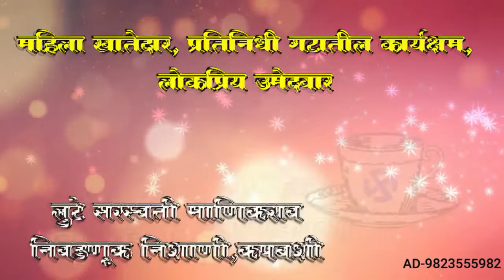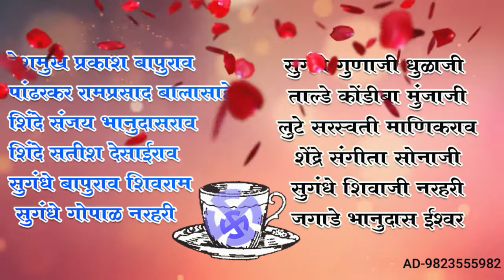विविध कार्यकारी सेवा सहकारी संस्था मर्या. सनपुरी ता. परभणी I निवडणुक प्रचार क्लिप Nivadnuk prachar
विविध कार्यकारी सेवा सहकारी संस्था मर्यादित. सनपुरी ता. जि परभणी
संचालक मंडळ पंचवार्षिक निवडणुक २०२२ ते २०२७
निवडणुकीत उभेराहिलेल्या
परिवर्तन शेतकरी विकास पॅनलच्या अधिकृत उमेदवारांनाच निवडून द्या..!
निवडणुक निशाणी, कपबशी कपबशी कपबशी
परिवर्तन शेतकरी विकास पॅनल
कपबशी निवडणुक प्रचार क्लिप

ध्यास परिवर्तनाचा
शेतकऱ्यांच्या हिताचा
कार्यकुशल, समाजसेवेसाठी तत्पर असलेल्या
आणि सर्वोतोपरी ज्ञात असलेल्या
परिवर्तन शेतकरी विकास पॅनलच्या अधिकृत उमेदवारांची